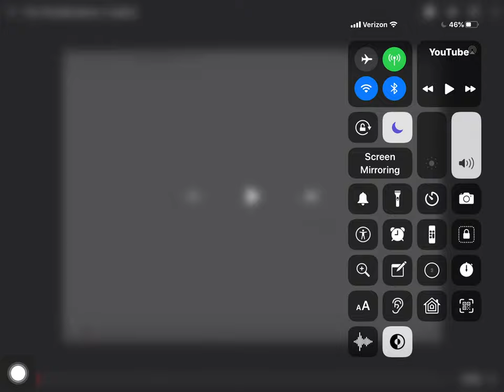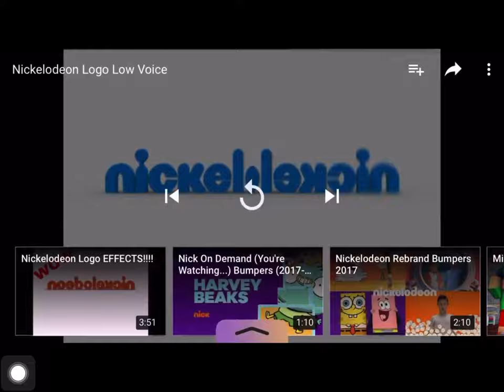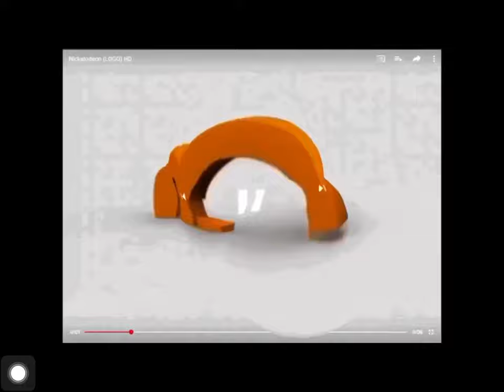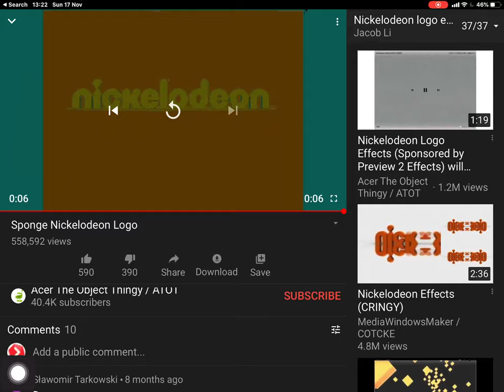Nickelodeon Effects 11